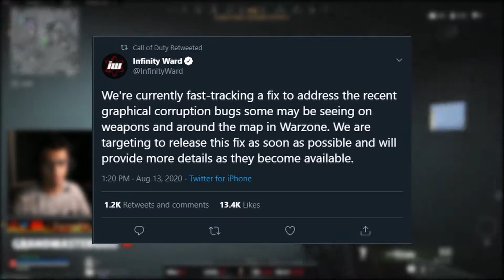This nearly killed Warzone - Call Of Duty: Modern Warfare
For those of you who haven't been cursed with this issue, here is what many people are probably talking about. This texture bug has been plaguing Warzone for about 2 weeks. The CoD devs have only finally acknowledged the issue the other day & basically said its harder to solve than they thought. They are working "quickly" to resolve it but its taking a long time. Creators have even pushed back Warzone tournaments so they don't have to deal with this texture bug. I hope they fix it really soon so I can get back to enjoying the game. On that note... at least cheating APPEARS to have gone down.

UPDATE, they fixed this last night but I already made the video. No turning back now.

I stream on Twitch for live content, Monday-Thursday & sometimes on the weekend! Come by & drop a follow & say Hi!

I post clips on Instagram often!